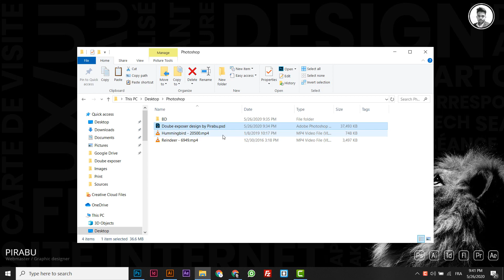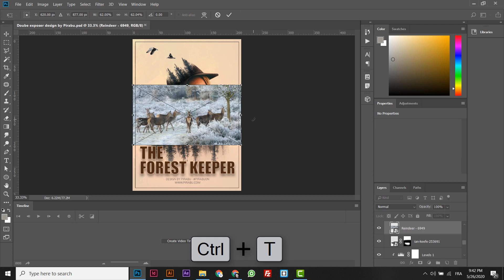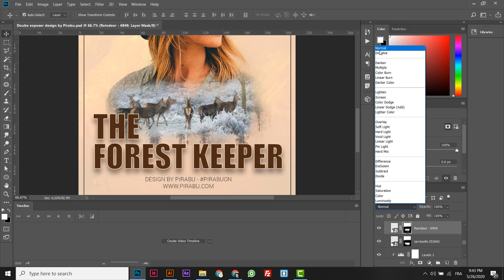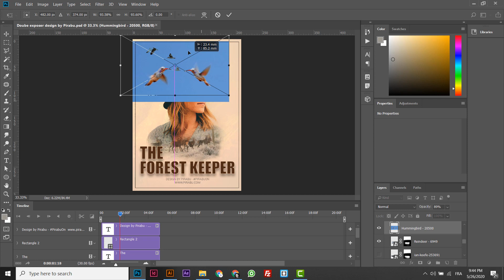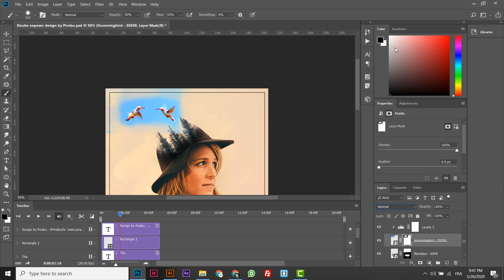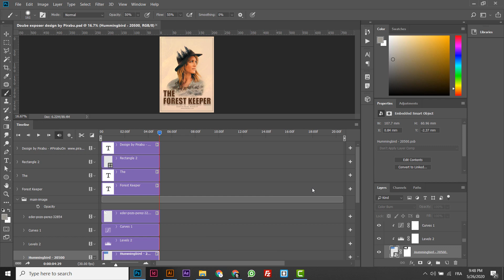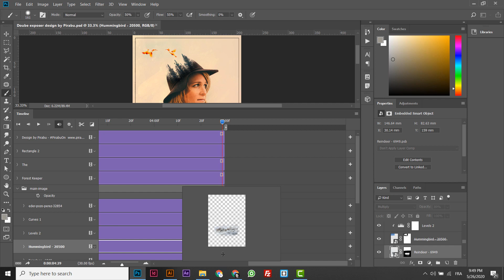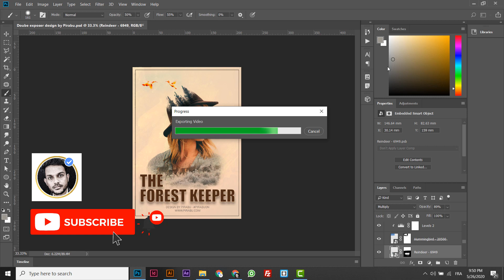Double exposure video [Free Download PSD] - Tamil Photoshop Tutorial - 34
This video all about Video double exposure in Photoshop !
Techniques :
- Mask
- Brush
- Level / Curve

Images : Google - non commercial use.